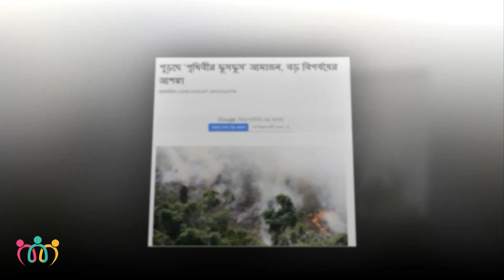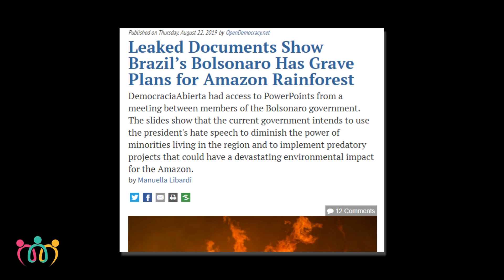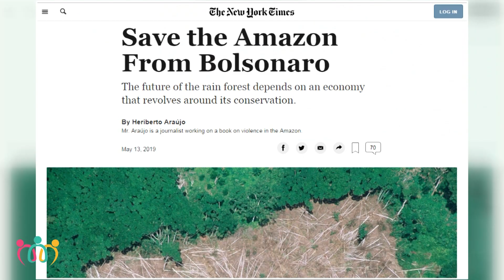"আমাজন"। যে আগুন পোড়াবে সমস্ত মানব সভ্যতাকে | Amazon at fire | Kemon Desh Chai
অ্যামাজন রেইনফরেস্ট জ্বলছে আজ দুই সপ্তাহ ধরে! ঠিক এই মুহূর্তে যদি স্পেসশিপ থেকে কেউ শক্তিশালী দূরবীন দিয়ে পৃথিবীি দেখতে চায় তাহলে ওই আগুন দেখতে পাবে! ধোঁয়ার কুণ্ডলিতে ওই গোটা অঞ্চলে বিমান চলাচল বন্ধ রয়েছে। মানব জীবনের কথা নাইবা তুললাম, লাখ লাখ পাখি আর হাজার হাজার পশু-প্রাণীর জীবন সংশয়ে। তারা জঙ্গল ছেড়ে কোথায় যাবে দিশা পাচ্ছে না। ওই বনাঞ্চলকে বলা হতো 'বিশ্বের ফুসফুস'! সেই ফুসফুসে আগুন লেগে ধ্বংস হচ্ছে। বন্ধ হয়ে যাচ্ছে বিশ্বের ২৭% প্রাকৃতিক অক্সিজেনের সাপ্লাই। গবেষকদের মতে এই বন প্রতিবছর ২০০ কোটি মেট্রিক টন কার্বন ডাই অক্সাইড শোষণ করে।অ্যামাজানের বিশাল আয়তনের কারণে পৃথিবীর সবচেয়ে বেশি আর প্রাচীন জীববৈচিত্র্যও এখানে ই পাওয়া যায়। এছাড়া চারশতাধিক উপজাতির আদিবাসস্থান হলো বিশাল এই বনভূমি। কেবলমাত্র 2.5 মিলিয়ন বিভিন্ন প্রজাতির জীব-জন্তু নয়, বহু পোকামাকড়-কীটপতঙ্গ এবং এখানে প্রায় ৪০ হাজার প্রজাতির গাছ-গাছালি রয়েছে।
ব্রাজিলের মহাকাশ গবেষণা সংস্থা ন্যাশনাল ইনস্টিটিউট ফর স্পেস রিসার্স (আইএনপিই) বলছে, দাবানলে প্রতি মিনিটে অ্যামাজনের প্রায় ১০,০০০ বর্গমিটার এলাকা পুড়ে যাচ্ছে,প্রত্যেকদিন আগুনে আমাদের ঢাকা শহরের সমপরিমাণ ৫ গুন অংশ বনাঞ্চল (প্রতিদিন প্রায় ১,২০০ বর্গকিলোমিটার) ধ্বংস হয়ে যাচ্ছে আমাজনের
আইএনপিই বলছে, এ বছর এখন পর্যন্ত ব্রাজিলে ৭২,৮৪৩টি অগ্নিকাণ্ড হয়েছে। এরমধ্যে অর্ধেকের বেশি আগুনের ঘটনা অ্যামাজন জঙ্গলের, যা আগের বছরের তুলনায় ৮০ শতাংশ বেশি.শতকরা পাঁচ শতাংশেরও কম দায়ী প্রকৃতি নিজে যেখানে বজ্রপাত কিংবা প্রচন্ড শুষ্কতার কারনে আগুন লেগেছে। পঁচানব্বুই শতাংশ আগুনের জন্যই দায়ী আমরা মানুষ।
অ্যামাজন থেকে আসা ধোঁয়ার কারণে ব্রাজিলের বিভিন্ন প্রদেশের আকাশ কালো হতে শুরু করেছে।  এর আগে সোমবার (১৯ আগস্ট) ব্রাজিলের রাজধানী সাও পাওলো দিনের বেলায় এক ঘণ্টা ধোঁয়ায় ঢেকে গিয়েছিলো। সেই ধোঁয়ার উৎপত্তি ছিলো রাজধানী থেকে ২৭০০ কিলোমিটার দূরের অগ্নিকান্ড।
রিবেশবাদীদের দাবি, বন উজাড়ে কট্টরপন্থি প্রেসিডেন্ট জাইর বোলসোনেরোর নীতিই এ অগ্নিকাণ্ডে ‘হোতা’। বোলসোনেরো দায় স্বীকারে নারাজ, এমনকি বিশ্ব যেন এদিকে নাক না গলায়, তা নিয়েও তার প্রচ্ছন্ন হুঁশিয়ারি আছে।
‘ব্রাজিলের ট্রাম্প’ আমাজনে চান শিল্পায়ন। নয়া উদার অর্থনীতির আগ্রাসী রূপ। এই অরণ্যকে উন্মুক্ত করে দিতে চান অ্যানিমেল এগ্রিকালচার এবং মাইনিংয়ের জন্য। এই অভয়ারণ্যের মধ্যে দিয়েই নির্মাণ করতে চান জাতীয় সড়ক। এই পৃথিবীকে ধ্বংসের পথ।
প্যারিস জলবায়ু চুক্তি থেকে বেরিয়ে আসার প্রতিশ্রুতি দিয়েছিলেন নির্বাচনে। তারপর ভোটের একমাস পরেই জঙ্গল সাফ করার হার বেড়ে দাঁড়ায় ৪০০ শতাংশ।বিনিয়োগের জন্য বার্তা দিয়ে বোলসোনারো বলেছেন, ‘অতিরিক্ত এক সেন্টিমিার জমিও আর ওরা পাবেন।পরিবেশমন্ত্রকের ২০ জন শীর্ষ কর্তাকে বদলি করে তার জায়গায় বসানো হয়েছে সেনা ও পুলিশ অফিসার।নিউ ইয়র্ক টাইমসে উত্তর সম্পাদকীয়তে অসহায় আর্তনাদ: সেভ দি আমাজন ফর্ম বোলসোনারো।
মানুষ তো অনেক এগিয়েছে! আমাযানের মত একটা রেইন ফরেস্ট বানিয়ে নিতে পারে না? হ্যাঁ পারে। তবে এমন একটা ট্রপিক্যাল ফরেস্ট নির্মাণে কত সময় লাগবে জানেন?
৪০০০ বছর!!! আমাজনের আগুন আসলে আমাদের ভবিষ্যত পুড়ে যাওয়ার বার্তা দিয়ে যাচ্ছে।